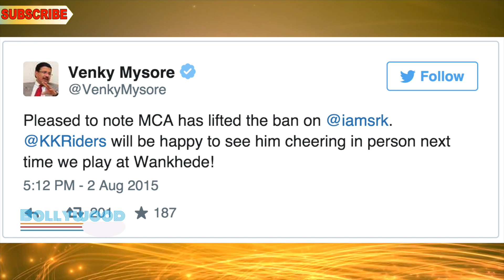Shah Rukh Khan's Wankhede Ban Lifted | SRK Thanks MCA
Bollywood superstar Shah Rukh Khan on Monday thanked the Mumbai Cricket Association (MCA) for showing "graciousness" in lifting the ban imposed three years ago on him from entering the Wankhede Stadium here.►Circle us on Google+